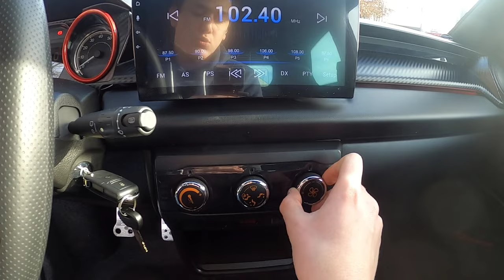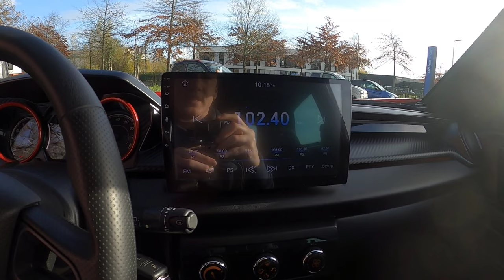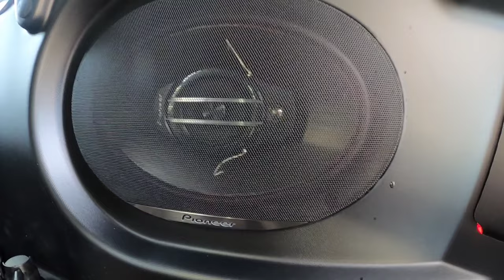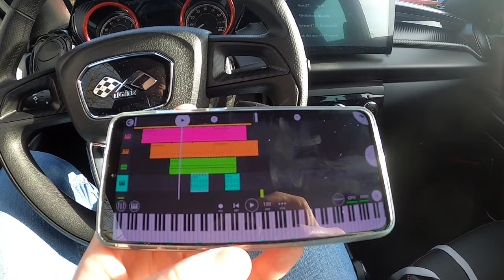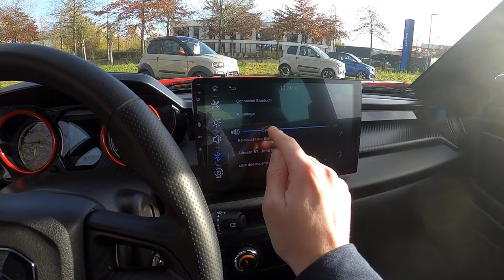La NOUVELLE Ligier JS60 Ultimate !!!🚘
Aujourd'hui le test complet de la Ligier JS60 Ultimate de 2023.
J'ai essayé de faire une vidéo sympatoche, j'espère que cela rendra bien.

⚠️[REGLES ESPACE COMMENTAIRE]⚠️:
Rester courtois que ce sois en vers moi ou les autres spectateurs.

Tien code:
0:00 Intro
0:53 Présentation
7:36 Teste Sono
8:54 Essai
13:12 Conclusion